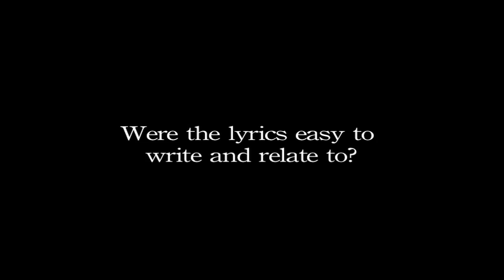Tiger Please on 'Wednesday In Colour'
In March 2010, Punktastic ran a competition as part of our 10th Birthday celebrations for one lucky reader to have a song about their life written and recorded by one of our favourite UK bands - Tiger Please.

Here, Leon Stanford talks to us about the track and why it was chosen as the winner.

You can stream the song in its entireity over now!